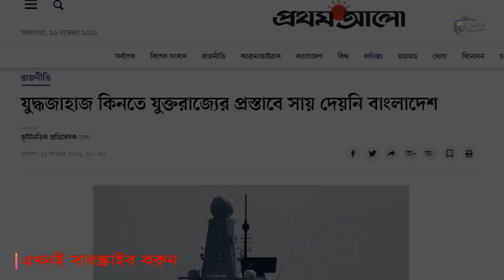যুক্তরাজ্যের পর এবার নৌবাহিনীকে যুদ্ধজাহাজ অফার করল ইতালি। Italy offered warship to Bangladesh Navy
যুক্তরাজ্য থেকে পাঁচটি যুদ্ধজাহাজ কিনবে বাংলাদেশ

Topics:
Bangladesh armed force
Bangladesh defence
Bangladesh power
Bangladesh army sopot
Bd army song
Bangladesh army parade
Bangladesh bgb
Border Guard bangladesh
Bangladesh Air Force future
BD military
Bangladesh navy
Bangladesh navy ships
Forces goal 2030
বাংলাদেশ সেনাবাহিনী
বাংলাদেশ বিমানবাহিনী
বাংলাদেশ নৌবাহিনী
Bangladesh submarine
Bangladesh military power,
Bangladesh air force Anirban
যুদ্ধবিমান
BD air force commando
bd army dance
bd army exam
Bangladesh Air Force aircraft
Bangladesh Navy Rank